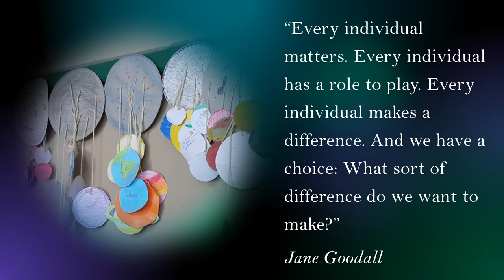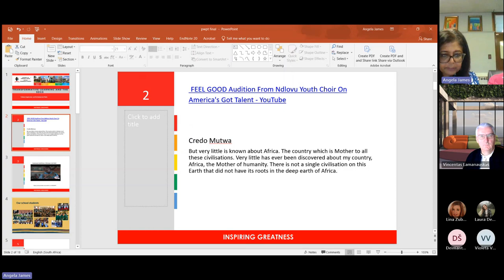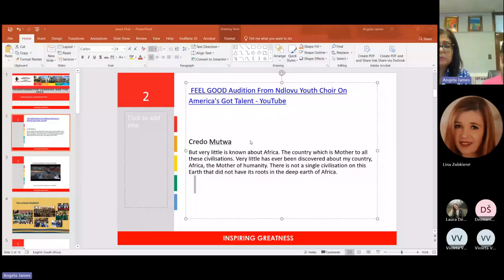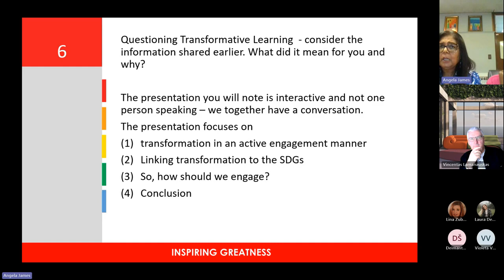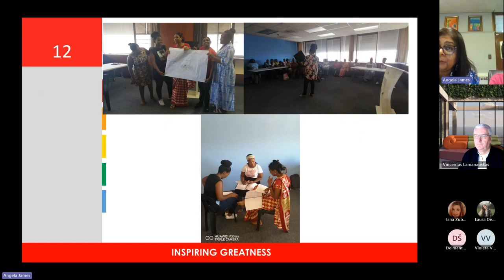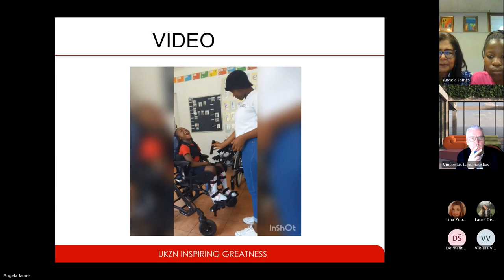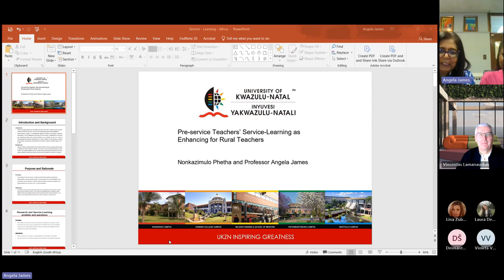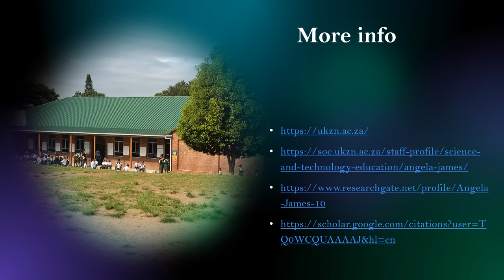TRANSFORMATIVE AND SERVICE LEARNING. Online lecture by Angela James and Nonkazimulo Phetha, 2023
TRANSFORMATIVE AND SERVICE LEARNING
Online lecture for Vilnius University Šiauliai Academy second-cycle students by prof. dr. Angela James and Ms Nonkazimulo Phetha
University of KwaZulu-Natal, South Africa
Contents:
Transformative learning and the SDGS
Pre-service teachers’ service-learning as enhancing for rural teachers
23 November 2023
Moderated by Prof. Dr. Vincentas Lamanauskas,
VU Šiauliai Academy, Lithuania
This video is created by Prof. Dr. Vincentas Lamanauskas, Vilnius University, Lithuania